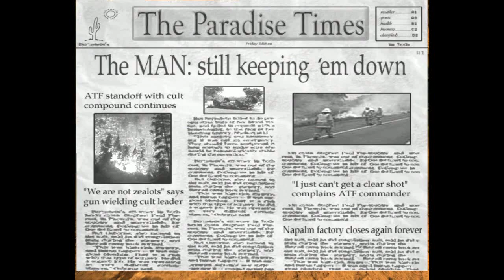Postal 2 - pc - 06 [2009]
Obtention du jeu : Acheté avec mon argent
Type de vidéo : Aventure
Monétisation : pour moi